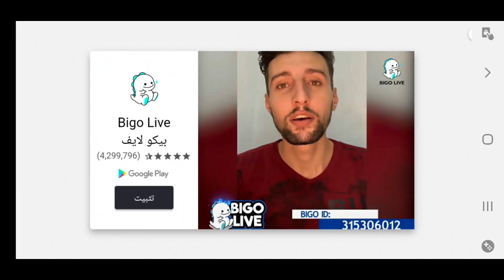Zombie Evil Kill 4 Dead City _ Zombie FPS Shooting Game _ Android GamePlay #4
First Person Shooter FPS Horror Zombie action Shooting Game with HD Graphics

In Zombie Evil Kill 4 you must face relentless zombies and mutants and escape from a city where danger prowls everywhere.

Features:

-13 levels to play.
-realistic and powerful guns
-high detailed city
-atmosphere of the apocalypse
-good graphics
-supports gamepad